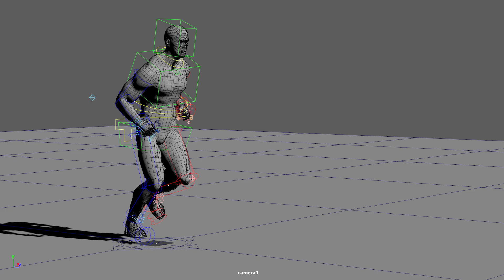rigging with Miximo attachments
I made my own rig for animating and made a way to attach animations from Miximo.  What's cool is that all of the FK joint controls come along for the ride, allowing an animator the opportunity to correct things like the hand going into the floor on this video with simple nudges to correct it.